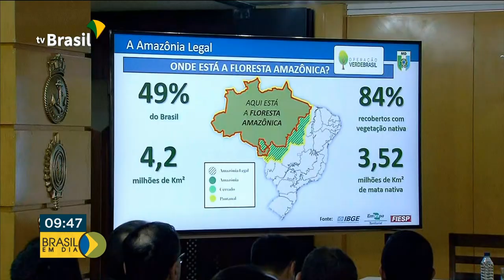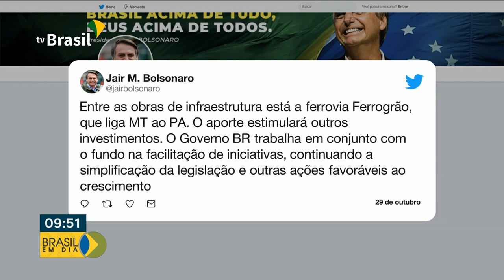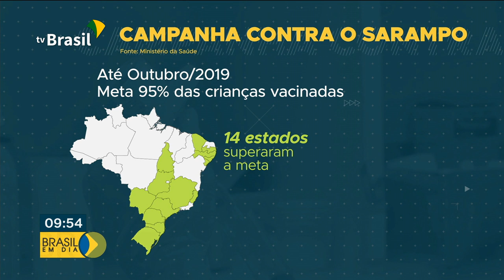Brasil em Dia - 30 de outubro de 2019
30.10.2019 - Presidente Jair Bolsonaro se reúne com empresários na Arábia Saudita; nova etapa de vacinação contra o Sarampo começa em novembro. Esses e outros destaques no Brasil em Dia.